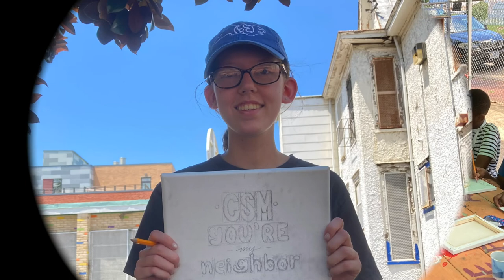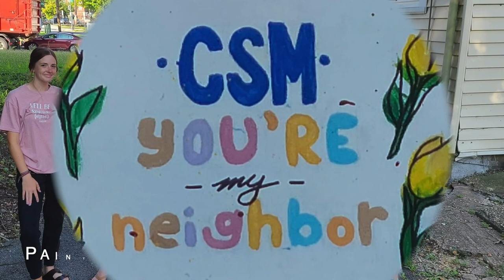CC Youth DC Mission Trip 2022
July 10-15, 2022 Partnered with CSM City-Service-Mission)